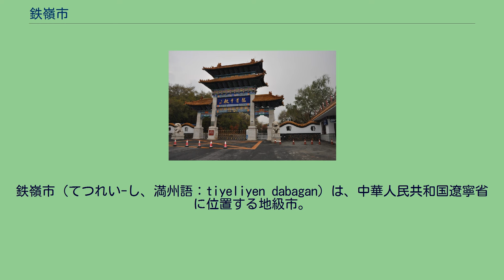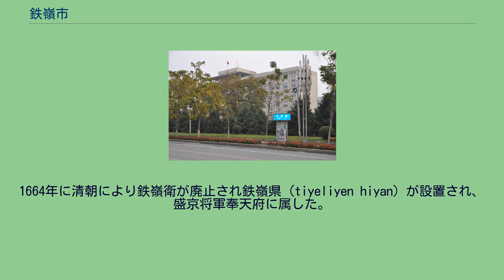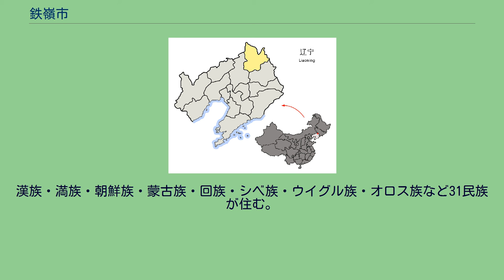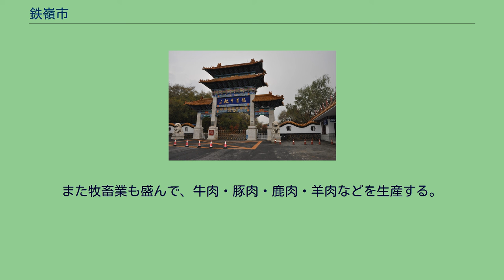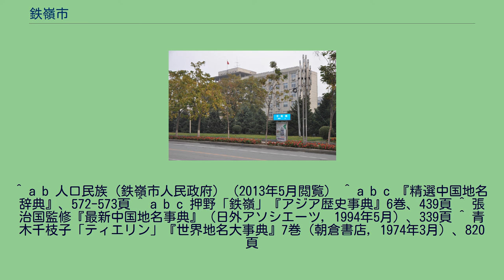鉄嶺市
鉄嶺市（てつれい-し、満州語：tiyeliyen dabagan）は、中華人民共和国遼寧省に位置する地級市。
鉄嶺市は遼寧省北部、松遼平原の中央に位置し、南は瀋陽市・撫順市、北は吉林省四平市、東は撫順市清原満族自治県、吉林省遼源市と接する。
西は瀋陽市法庫県・康平県、内モンゴル自治区通遼市ホルチン左翼後旗である。
市内には京哈線と哈大線の鉄嶺駅が置かれ、馬蜂溝を外港としている。
春秋戦国時代は東胡の居住地であり、燕の恵王により遼東郡が設置された。
漢代の遼東郡望平県に比定される。
唐代は渤海が越喜靺鞨の勢力地を支配下に治め富州（現在の鉄嶺城）と改称された。
遼により富州は銀州と改称され、金代に新興県は存続する。
元代に新興県は廃止され、咸平府に編入された。
明代になると鉄嶺市の南に鉄嶺衛が設置されたが、後に鉄嶺衛は北に移転された。
1664年に清朝により鉄嶺衛が廃止され鉄嶺県（tiyeliyen hiyan）が設置され、盛京将軍奉天府に属した。
日露戦争後には日本人居留地が増加し、日本軍の駐屯も実施された。
1914年に奉天省遼瀋道に編入された。
国共内戦では中国国民党に対する武装ゲリラ戦が行われ、1948年10月28日に解放軍が入城した。
漢族・満族・朝鮮族・蒙古族・回族・シベ族・ウイグル族・オロス族など31民族が住む。
開原市と西豊県は少数民族が多く、それぞれ54.5%と40.8%を占める。
満族は開原市と西豊県に多く、朝鮮族は開原市と鉄嶺県・清河区・銀州区に多い。
鉄嶺市の市街区から南南西11キロ離れたところに新区（鉄嶺県凡河新区）の建設が進んでおり、以前銀州区市政路にあった市政府は2010年から新区のダイヤモンド広場（鑽石広場）・如意湖前に移転していて、旧市政府の建物は銀州区政府の建物になっている。
2011年に瀋陽市・撫順市とともに市の電話区域番号は024-になった。
市街区の市政路にある銀州区人民政府ビル（もと鉄嶺市人民政府ビル） 2市轄区・2県級市・3県を管轄する。
鉄嶺専区 鉄嶺地区 鉄嶺市 石炭・電力・冶金・機械工業・化学などの重工業が発達している。
中華人民共和国による解放後、鉄鋼工場が建設された。
全市粮食生産量は25億キロ、うちトウモロコシが20億キロで全省生産量の三分之二を占める。
トウモロコシの副産物であるフルフラールの中国最大の工場がある。
また牧畜業も盛んで、牛肉・豚肉・鹿肉・羊肉などを生産する。
農産物・綿布の集散地でもあり、町から出荷される鉄嶺綿布が有名である。
次のような見どころがある。
^ a b 人口民族（鉄嶺市人民政府）（2013年5月閲覧） ^ a b c 『精選中国地名辞典』、572-573頁 ^ a b c 押野「鉄嶺」『アジア歴史事典』6巻、439頁 ^ 張治国監修『最新中国地名事典』（日外アソシエーツ, 1994年5月）、339頁 ^ 青木千枝子「ティエリン」『世界地名大事典』7巻（朝倉書店, 1974年3月）、820頁